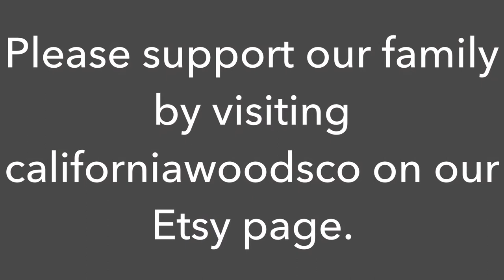Sonoma County Burned - We Rebuild - Casita Arroyo Trailer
We are in adventurous and fearless family who does not worry what others may think. We are taking on something that is nearly impossible by rebuilding a burn property from the 2017 Sonoma county fires. This is our first step of the process downsizing while we live in a 5th wheel RV and move to the vacant land where we will rebuild and make a  home.  There were so many obstacles to just have the simplicity of electricity, Water and heat. It is very interesting from having a home where you go and turn on the Fossett or plug-in your electronica to an outlet and never think twice about the convenience of having these luxuries. It is actually funny to call the luxury snow but to me they are. Our piece of the puzzle that we are working on now is building a storage shed to house our refrigerator and washer and dryer so we can live a little more normal.